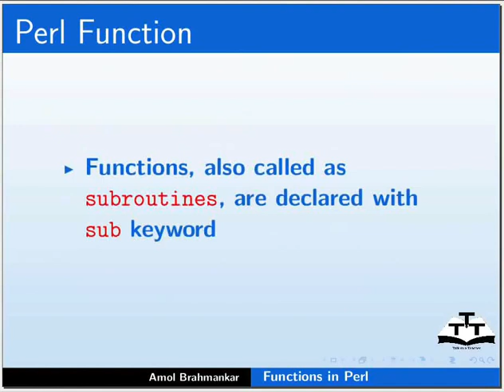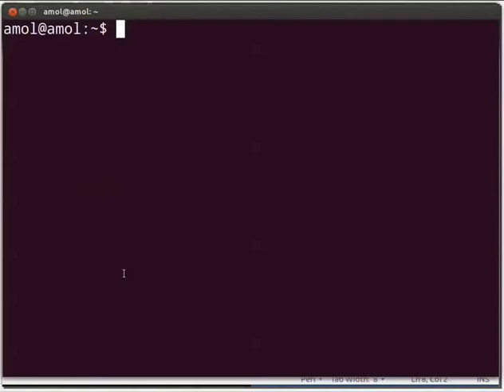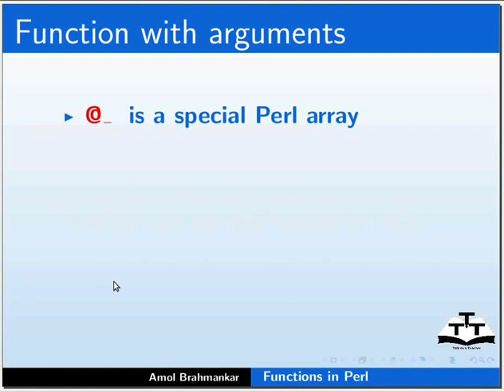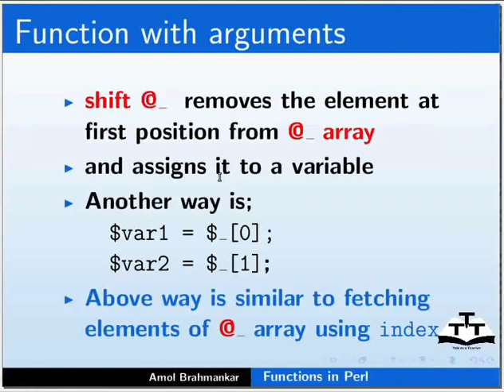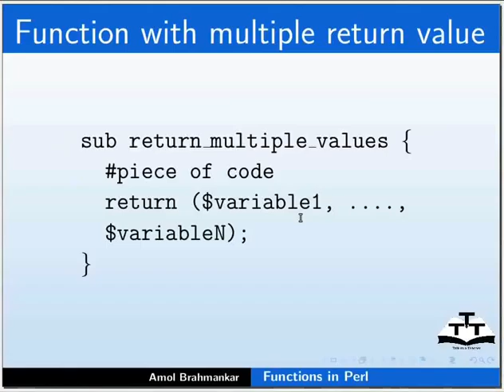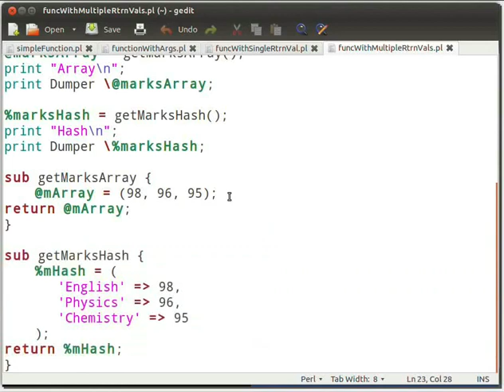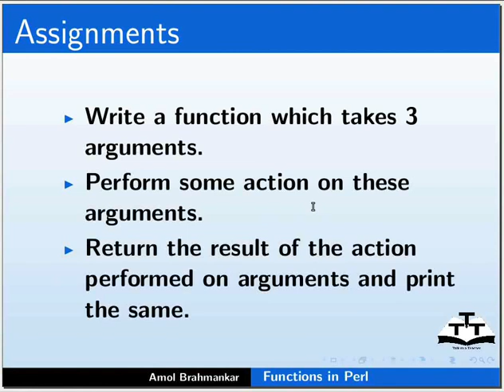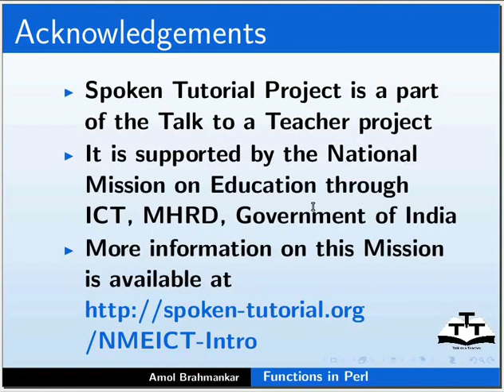Functions in Perl - Nepali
पर्लमा यसको आफ्नै फंक्सन छ र युजरलाई परिभाषित गर्न पनि दिन्छ
फंक्सन कुनै निर्धारित कार्यहरु गर्न प्रयोग गर्न सकिन्छ
यसले एक वा एकभन्दा बढि आर्गुमेंटहरु लिन्छ